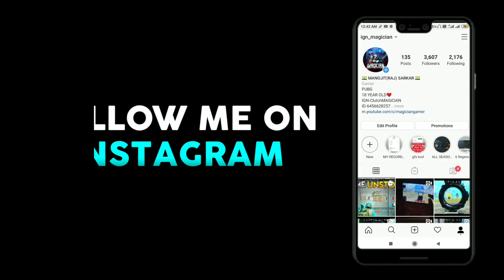LOW END DEVICE GOD TO ONE TAP GOD TRANSFORMATION | SAMSUNG,A3,A5,A6,A7,J2,J5,J7,S5,S6,S7,S9,A10,A20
HELLO GUYS
TRYING MY BEST TO ENTERTAIN YOU WITH MY NOOB GAMEPLAY
HOPE YOU GUYS WILL LIKED IT❤️

LOW END DEVICE GOD TO ONE TAP GOD TRANSFORMATION | SAMSUNG,A3,A5,A6,A7,J2,J5,J7,S5,S6,S7,S9,A10,A20,A30,A50,A70

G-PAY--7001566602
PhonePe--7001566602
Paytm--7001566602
IGN:-CTRxxMAGiCiAN
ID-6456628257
CONQUERER S8, S9, S10, S12 & S13(TPP SQUAD )
6 FINGERS CLAW + GYROSCOPE (ALWAYS ON)
RECORDER-INBUILT

                                                  KEEP SUPPORTING